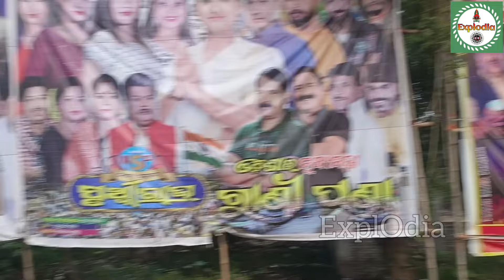ହାଇଦର ପାଇଁ ଗଣ୍ଡଗୋଳ!! ହରିପୁର କୁଞ୍ଜ ମେଳା Jatra update today ajira Nataka kou jatra party kouthi today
om kumar
super singer om kumar
jatra lover
odisha jatra lover
sibani gananatya
tulasi gananatya
konark gananatya
Jatra lover
Explodia
kanha swain jatra
daitari panda
piyush
anchor krishna kumar
kalinga gananatya
ranga mahal
rajdhani apera
sai samrat apera
binod bebina
kanha tiki
rati mituna
mituna vlogs
vikari comedy
daya comedy
tulasi gananatya
juli panda
dali bhuyan
goura das
nari panda
sibani gananatya
khandagiri jatra
bhubaneswar news
full jatra
full odia jatra
konarka gananatya
Ajira nataka
Ajita natak
today jatra khabar
Jatra khabar
new jatra
Ajira jatra
jatra video
Kou jatra
Kou jatra pati kout
Somnath panda jatra update
ExplOdia
Jatra samachar
Stv odia
Stv odia jatra
ଆଜିର ନାଟକ
Jatra khabar
Somnath panda jatra update today
Jatra kouthi padichi today
balaram jena jatra update today